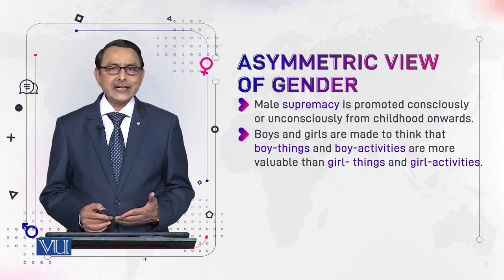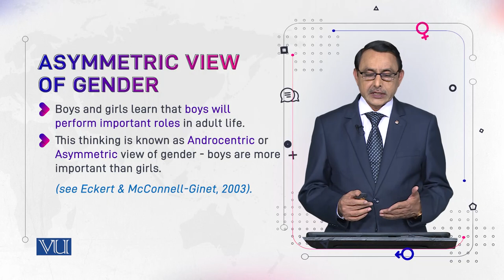Asymmetric View of Gender| Language and Gender | ENG527_Topic022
Topic022: Asymmetric View of Gender
by Dr. Muhammad Aslam